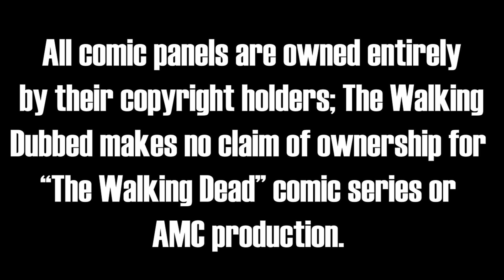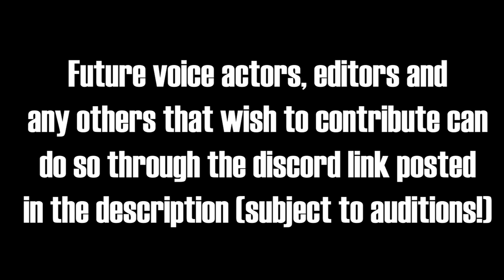S2E1| THE WALKING DUBBED| The Walking Dead Comic Dub "Greene Farms"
The Walking Dubbed is going to be the first issue in a series of Comic Dubs covering "The Walking Dead", written by Robert Kirkman and illustrated by Tony Moore.

This is a non-profit production made by those who love the series; any copywritten material is owned entirely by their copywrite holders and no claim of ownership is made on behalf of Maxwell N and any associated individuals of this production.

If you are interested in aiding or participating in The Walking Dubbed (Whether that be as a Producer, Editor, Foley Sound Creator, or Voice Actor) you can submit your auditions or get in touch by joining the official discord.

Join The Walking Dubbed's official discord and get sneak peaks of scenes and the editing process as well as live updates on issue progression and getting involved with the series as a whole!

Rachel Leon
X: @rleonVA

Micah McQueen, Insta: micahmcq2002, Facebook: Micah McQueen, Discord goji_mcqueen

Maeve
X: @Thaumiel617

!!ADDITIONAL CAST CREDITS!!
Chris - Voiced by Micah McQueen
Julie - Voiced by Taniyah Thomas